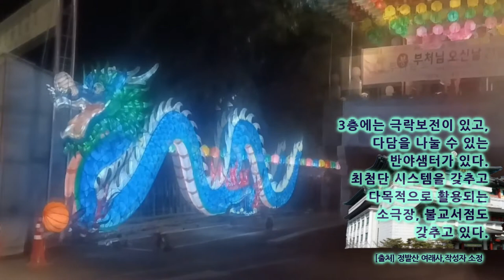🌸정발산역 ~ 여래사 [절]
정발산역
채널에 가입하여 혜택을 누려보세요.